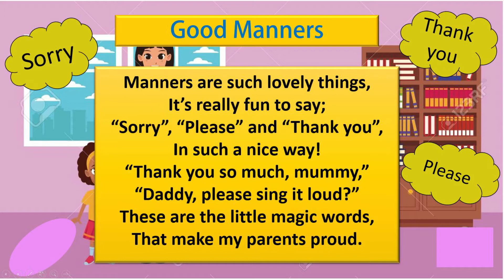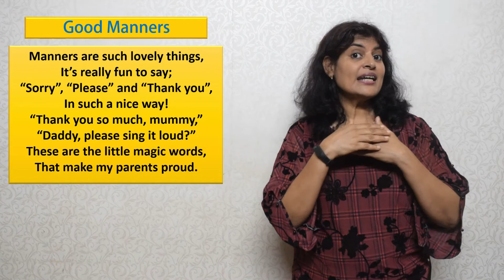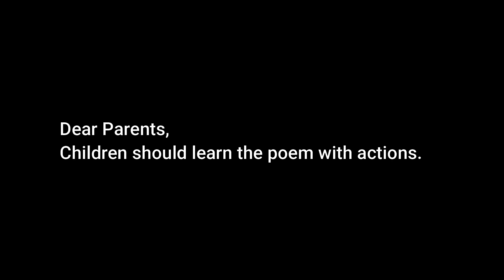July 28, 2020